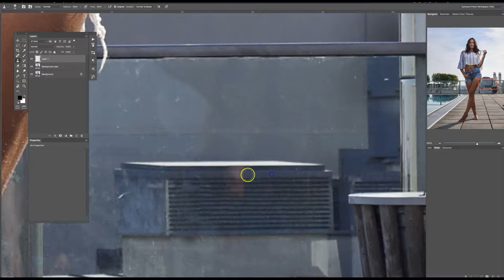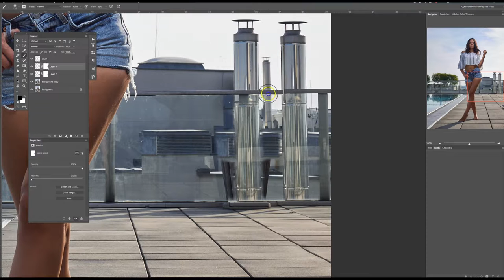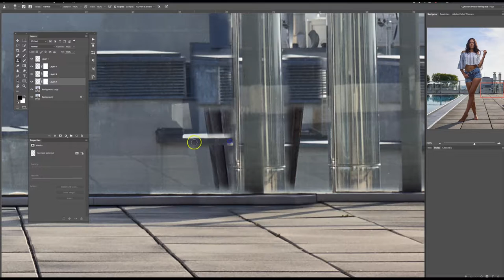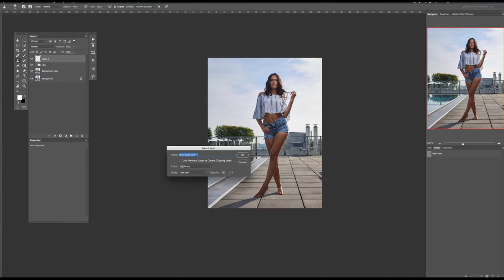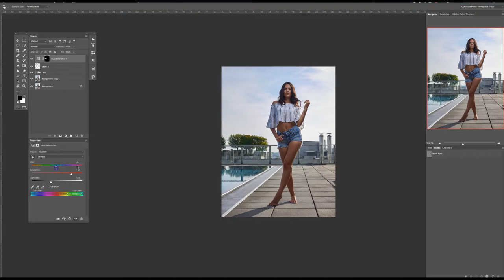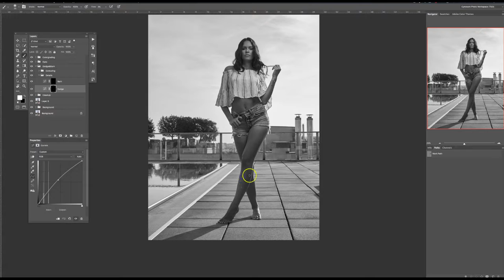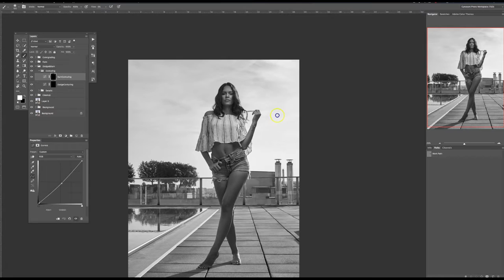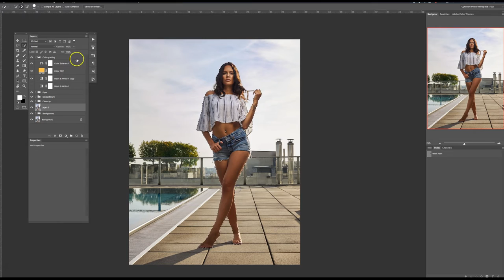Speed Retouching Miss Burgenland 2016 #2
1 Stunde 10 Minuten in 7 Minuten. Speed Retouching mit Cynosure Photo